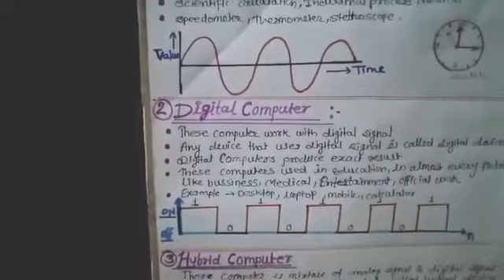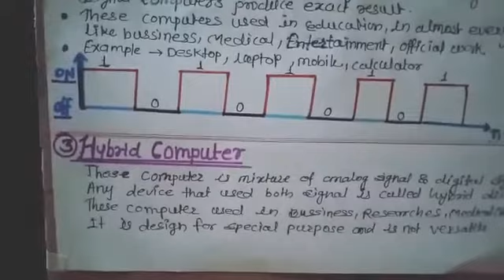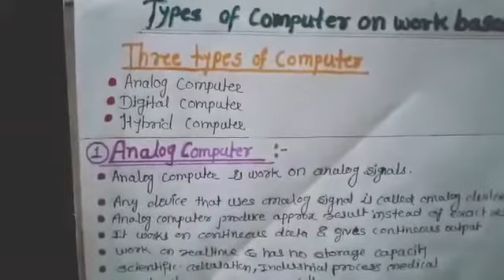Employability Skill ! Types of Computer on Workbased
Ku. Priyanka O. Rathod
ES Instructor
Govt. ITI. Yavatmal